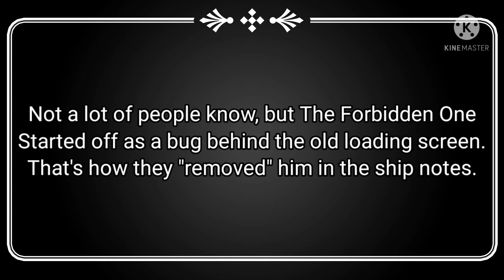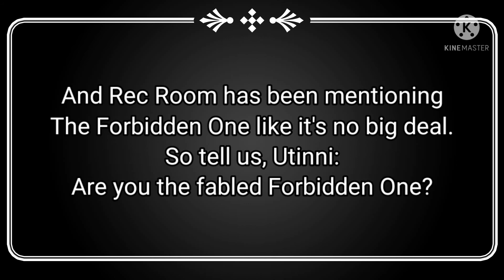Is Utinni The Forbidden One? [Might wanna read the comments...] (OUTDATED)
My theory about the (probably) first Rec Room lore.
(OUTDATED!! Utinni is NOT tfo- the event already happened)